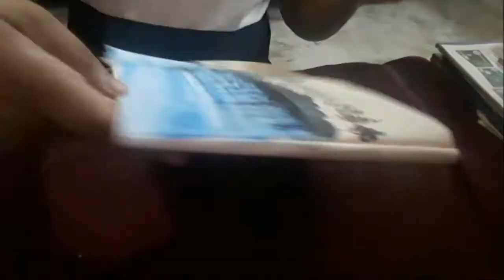An old temple and sunrise| একটি পুরোনো মন্দির এবং সূর্যোদয় | Watercolour scenery painting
Friends, This is really very disappointing that after putting so much efforts on my art channel, still I could not see any support coming from your end.

Watercolour painting
watercolor painting
watercolor drawings
watercolour drawings
art video
drawing video
painting video
Indian artist
Tutorial video
drawing tutorial video